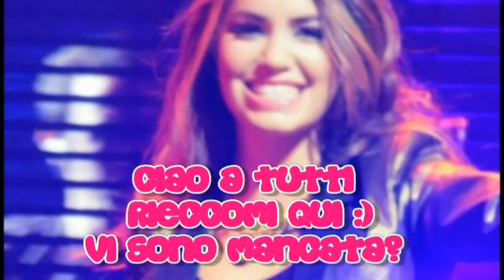Nuovo concorso con percathebest!!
ecco a voi un concorso con percathebest :D
Hanno fatto il video:
-Laliterxx98
-Laliternelcuore
-BabyFufy
-BeautifulCrazy86
-TheBuck1972
-Vitoful99
-Thebestlove99
-Miss98thebest
-CasiDirection98
-ElEoNoRaLoVeLy2
-Laliter Rinaldi
-Pikkoladesy991
Non hanno fatto il video:
-Bellaswan419 ancora nn sa su ki lo fa
-Ektoa ancora nn sa se lo fa
-Alefe98 Camila canzone Payphone
-TheAnda5298rio Euge canzone non sa